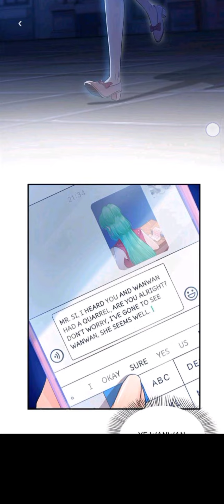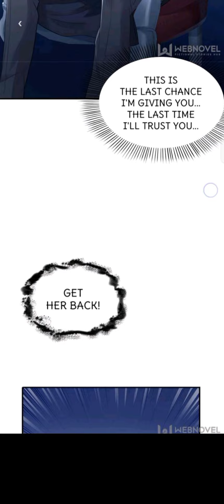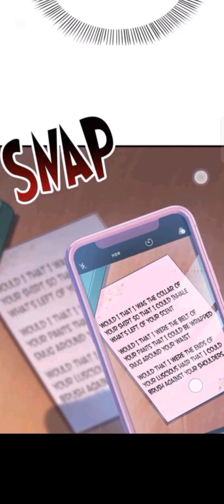perfect secret love chapter 11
publisher : wabnovel comics

(Perfect secret love)